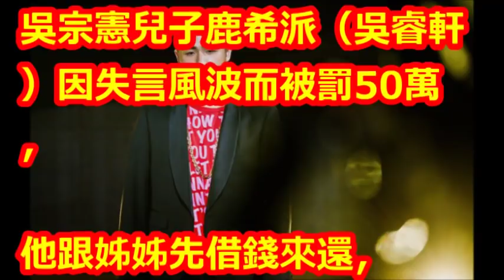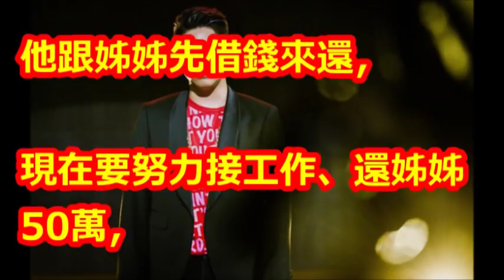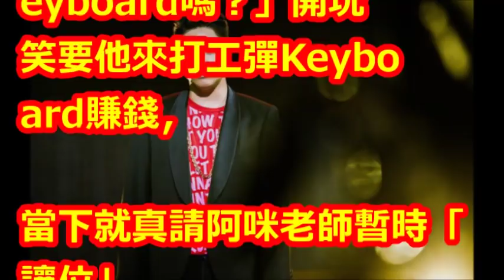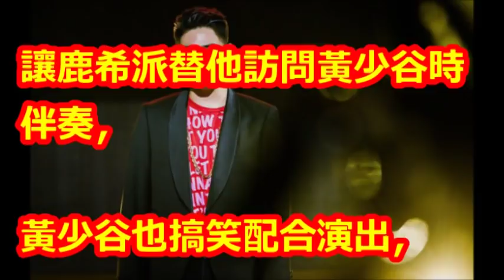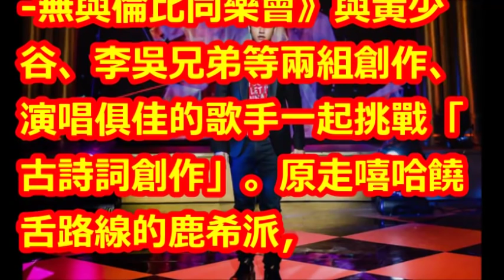鹿希派負債50萬 黃國倫幫他找到新工作了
【相關視頻】

【狗仔偷拍】接送2美眉出入豪宅　吳宗憲慈愛逗奶娃 | 蘋果娛樂 | 台灣蘋果日報